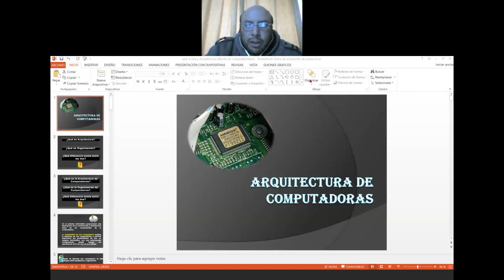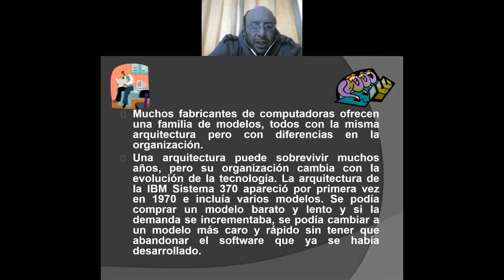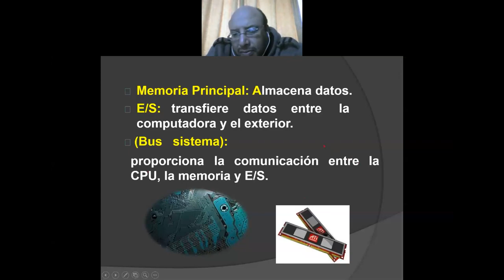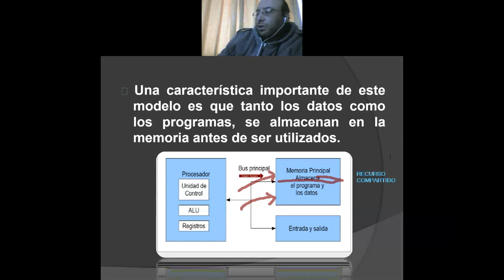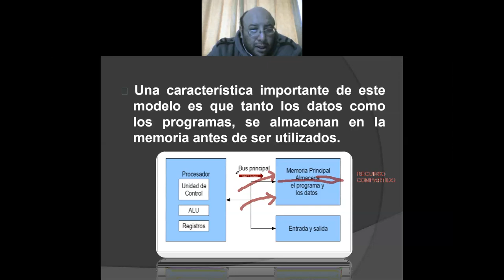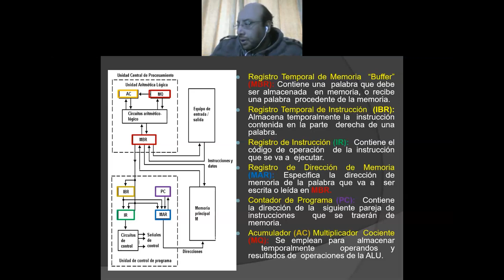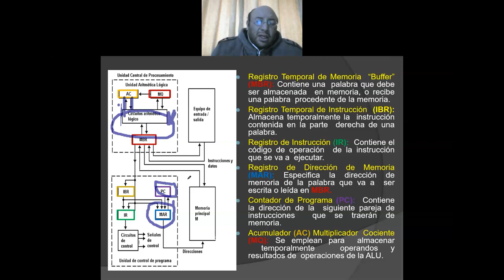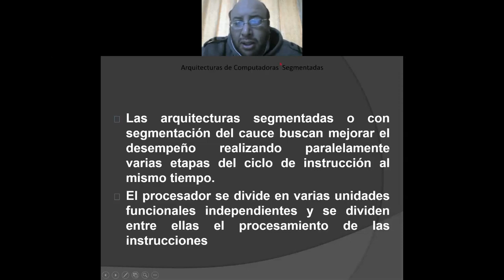Organización y arquitectura de computadoras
Organización y arquitectura de computadoras, arquitectura de Von Newman, Harvard